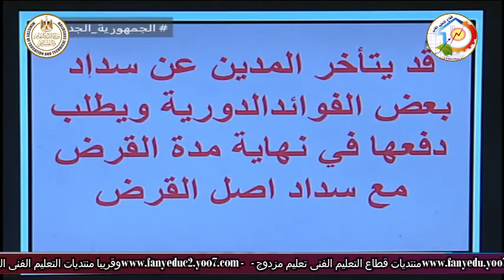التعليم الفنى - التعليم التجارى - الرياضة المالية - الفوائد الدورية - أ فتحى عبد الكريم